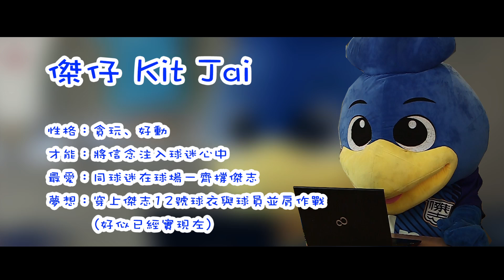【元氣製作】傑志對理文宣傳片 EP1 《這麼近 那麼遠 》